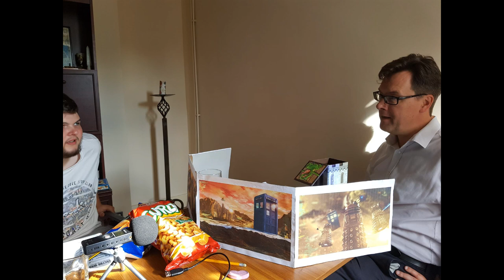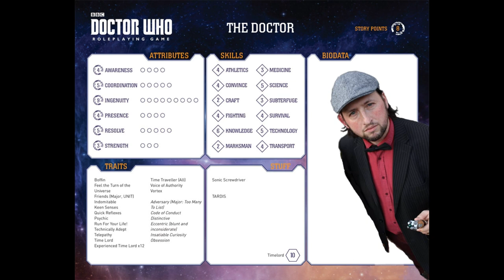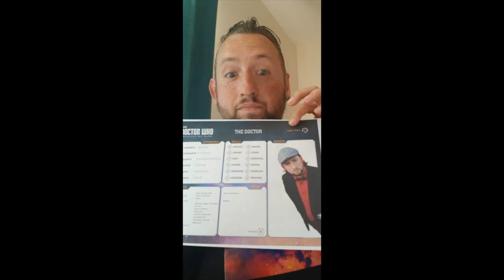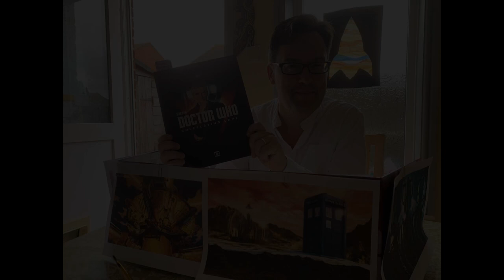Doctor Who The Roleplaying Game - Episode Three - Cyber-Attacks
We present an audio only recording of a gaming session of the fabulous Doctor Who Roleplaying Game from Cubicle 7! This adventure is called "The Northern Knights", which is published by Cubicle 7 in their volume entitled All of Time and Space Volume 1. This is a recording of Episode Three, "Cyber-Attacks"

The adventure continues as the Doctor and his two companions are attacked by forces from beyond this Earth! Visiting 16th Century England, they discover the populace to be infested with a mysterious plague.  In Mortonbury Castle, No-Name is best by strange metallic rodents, while Orla and the Doctor investigate the cloaked body-snatcher known only as The Collector...

Our heroes are:

The Doctor, the mysterious traveller in time and space, played by the one and only Doctor Squee. This is Doctor Squee's own incarnation of the Doctor, quite particular and individual. He enjoys wearing a flat cap.

Orla, played by Nicola, who is a nurse from contemporary 21st Century England.  Being a nurse, her skills and experience are of great value during the adventure.

Finally, a character labelled as “No-Name”, played by Stu. This character has cybernetic implants and will be born in the year 2138 AD on a distant Earth settlement. As a character, No-Name is something of a mystery, and we learn more about him as the game progresses.  He has “no name”, because in his futuristic technological culture, people don’t have names in the way we do, but instead have a long string of computer code that identifies them as an individual in their entirely digital and computer based society.

Cubicle 7's game is lots of fun and highly recommended, especially the new editions that are being published at present. It's a fast paced game, emphasising drama, puzzles and problem solving and character interaction. Any errors in following the rules are entirely my fault!